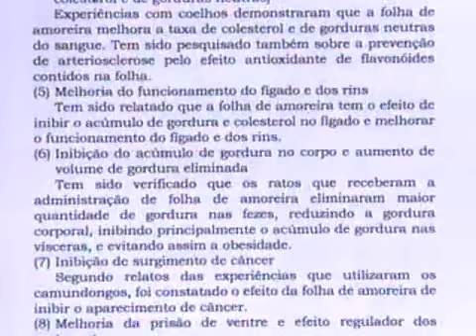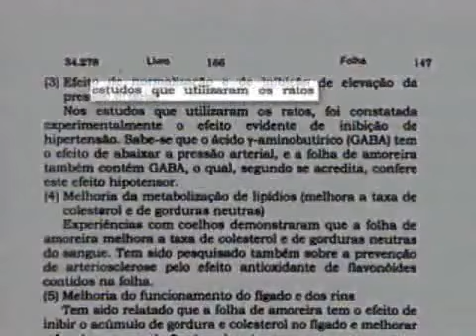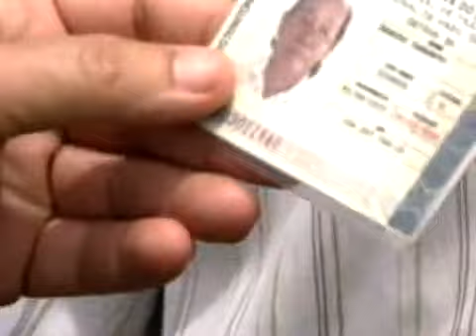Amora Miura em Cápsulas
DESCRIÇÃO: A Morus Nigra L, é uma planta medicinal, popularmente conhecida como amoreira-preta, amoreira-negra ou sarça-mora. Possui 22 vezes mais cálcio que o leite, além de conter mais potássio, magnésio e ferro natural, proteína, fibra, zinco e levedura.

A AMORA MIURA, controla naturalmente várias enfermidades e doenças como:
OBESIDADE, DIABETES, IMUNIZAÇÃO DO CÂNCER, OSTEOPOROSE, RINS, FÍGADO E CIRCULAÇÃO, PRESSÃO ALTA, MEMÓRIA, INFLAMAÇÃO BUCAL, ECZEMA, CALVÍCIE E INTESTINO.